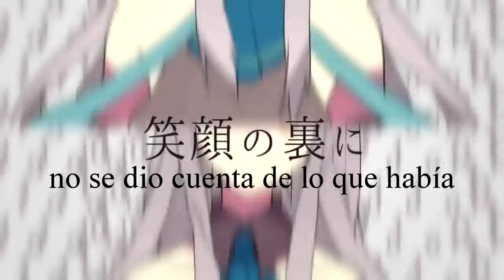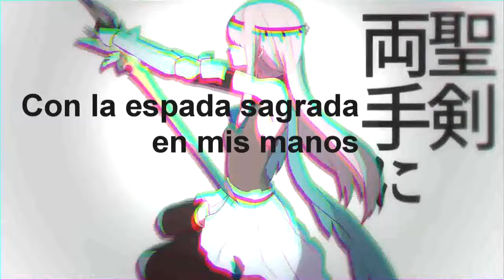【GUMI】Turnover Game (ターンオーバーゲーム)【Sub Español】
Turnover Game (ターンオーバーゲーム)

La historia del intercambio con un personaje de juego。

Vocal: GUMI
Letra/Vídeo: Shitoo (しとお) / mylist/56196688 / @xxxshitoo
Produced by ARTRYNE 7 @artryne